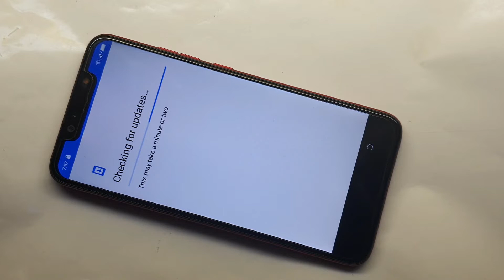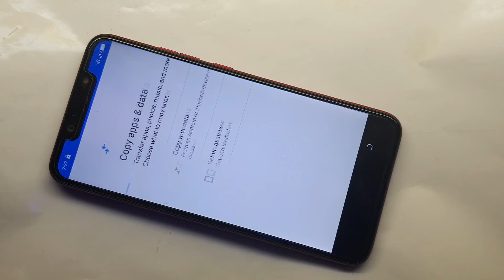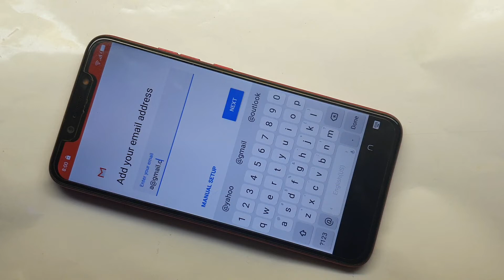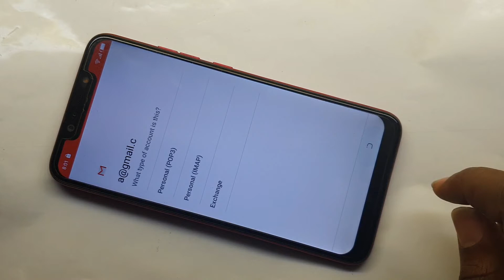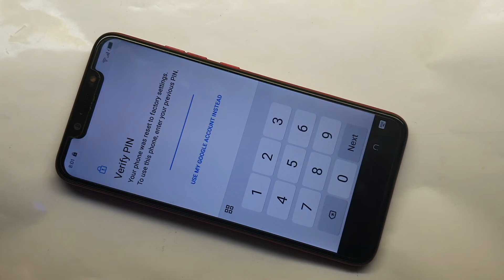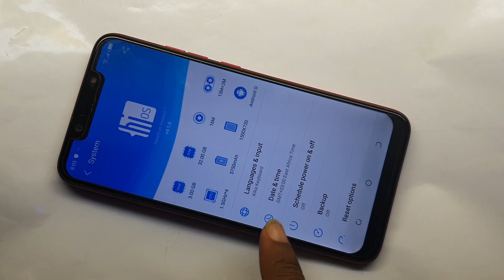TECNO CAMON 11 TECNO CF7 8 1 0 FRP BYPASS EASY WAY 2020